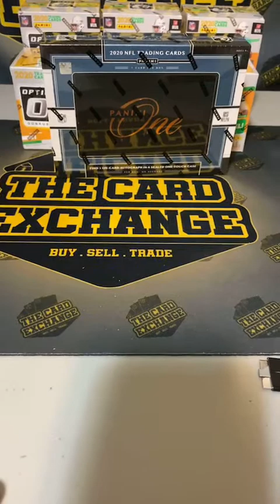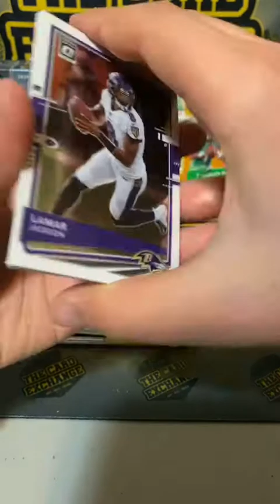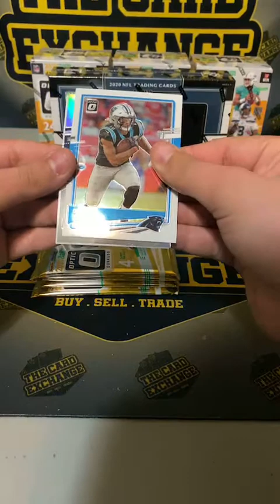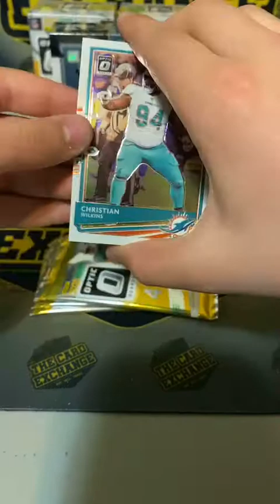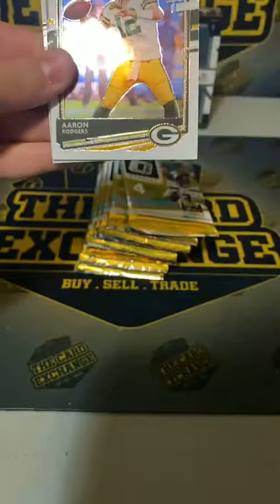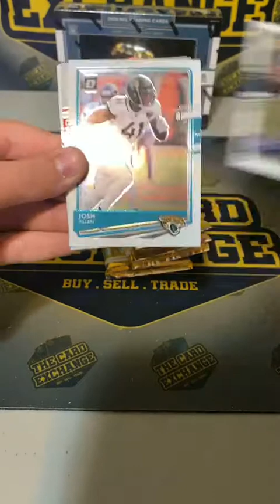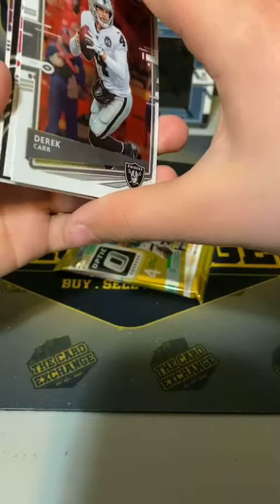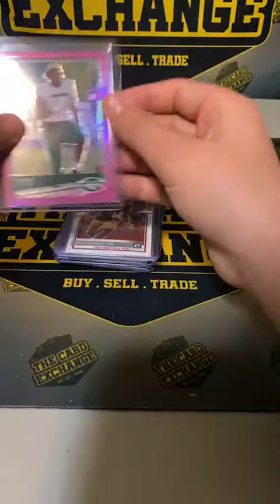Break #37 panini one and 5 box optic blaster rip!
Break #47 on our Instagram: thecardexchange2020.
Ripping one panini one nfl box and 5 optic nfl blasters